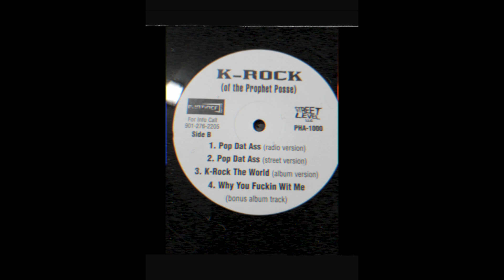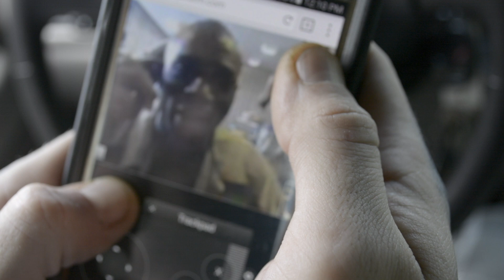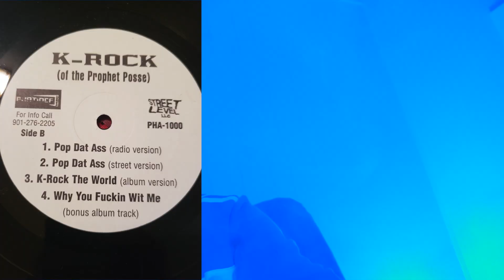Dark Cappa x K Rock - What We Want To | Smoke Sessions Mixtape | RIP K Rock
Dark Cappa and K Rock team up for "What We Want To," a standout track from the Smoke Sessions mixtape. Their chemistry shines through in this hard-hitting track. RIP K Rock.